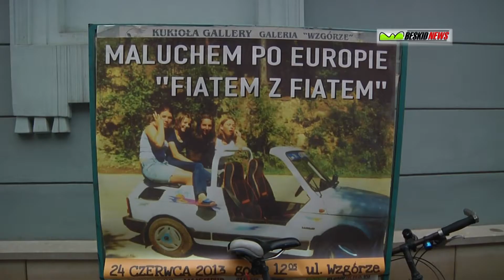Maluchem po Europie...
Relacja z pożegnania Franciszka Kukioły, który "Maluchem" wyruszył w podróż życia po Europie.